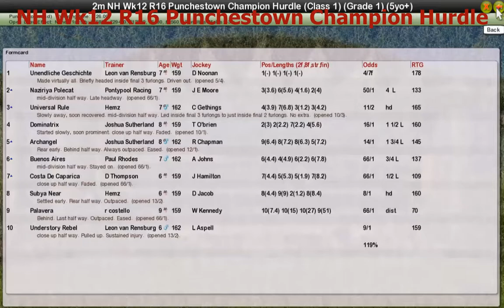NH Wk12 R16 Punchestown Champion Hurdle